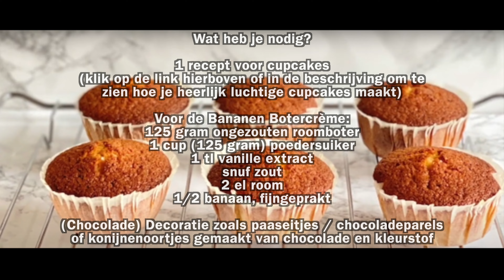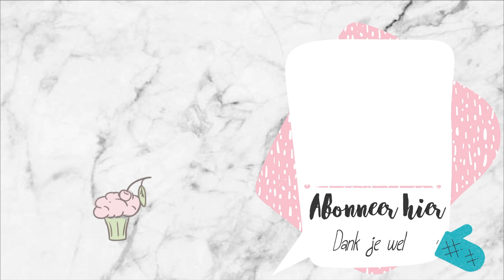Paascupcakes met Bananen Botercrème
RECEPT Bananen Botercreme  - voor 9 tot 12 cupcakes (9 grote of 12 kleine toeven)
INGREDIENTEN:
1cup (125 gram) Poedersuiker
125 gram Ongezouten (grasboter) Roomboter*
2-4 el / +/- 50 ml Slagroom
1 tl Vanille Extract
Snuf zout
1/2 rijpe banaan, geprakt

BEREIDING:
1. Mix de boter met een snuf zout op middelhoge snelheid gedurende 10 minuten totdat het heel licht van kleur is geworden
2. Zet de mixer op lage snelheid en voeg lepel voor lepel de poedersuiker toe en mix op middelhoge snelheid voor 5 minuten
3. Zet de mixer op lage stand en voeg de slagroom en vanille toe. Zet nu de mixer weer op hoge stand en laat de mixer weer 5 minuten draaien
4. Doe de geprakte banaan er lepeltje voor lepeltje bij terwijl je de mixer op lage stand laat draaien en voer daarna de snelheid op. Mix nog een paar minuten totdat alle banaan goed gemengd is en de botercreme er luchtig uitziet
5 De Bananen Botercrème is klaar voor gebruik!

* Tijdens de test van dit recept gebruikte ik grasboter waardoor het resultaat behoorlijk romiger werd! In deze video moest ik andere roomboter gebruiken en dat verschil is duidelijk zichtbaar en je proeft ook veel verschil. Los hiervan is ook deze verse Bananen Botercrème zonder grasboter heerlijk en werd deze goedgekeurd voor een video door mijn eigen testpanel ;)
Hier thuis zijn beide versies een grote hit! :)